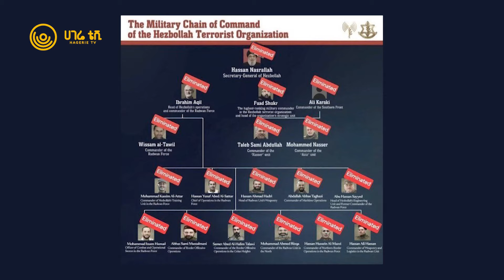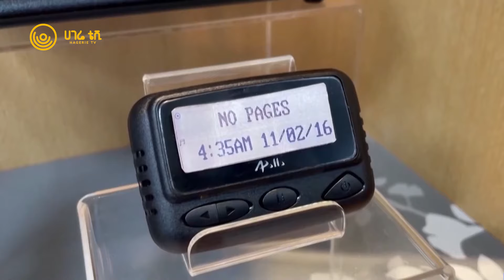‘’እስራኤል ትወገዳለች’’ ሂዝቦላህ | ሀገሬ ዓለም አቀፍ | ሀገሬ ቴቪ | አዲስ አበባ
‘’እስራኤል ትወገዳለች’’ ሂዝቦላህ

ማኅበራዊ መገናኛዎቻችንን ይጎብኙ